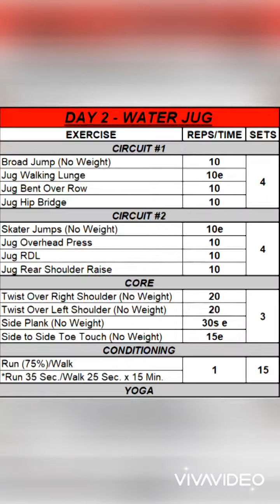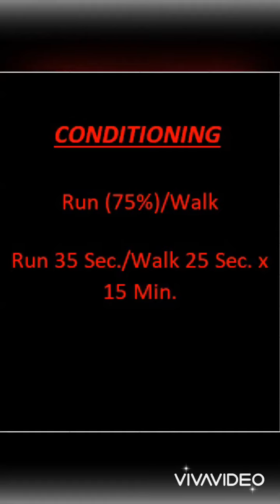LU Strength & Conditioning BW Training [Wk 4 Day 2]